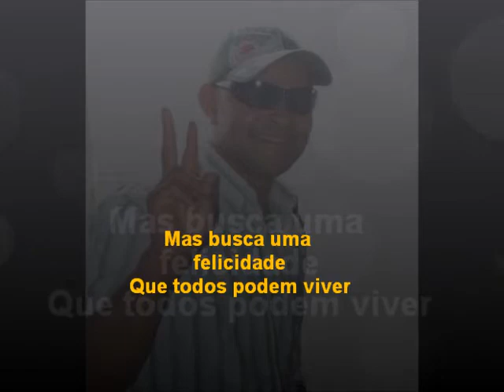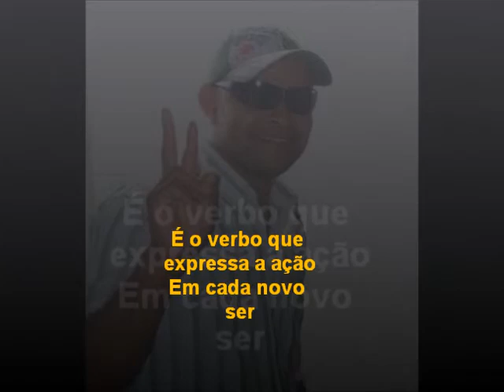Paulo Venerando - Vida Após a Vida